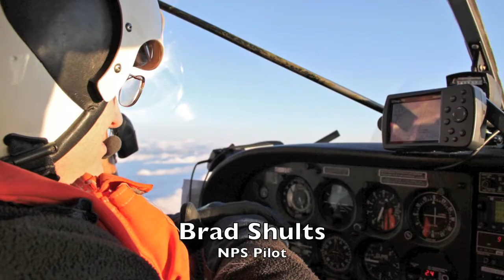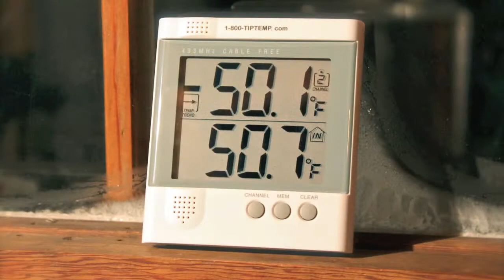Yukon Quest 2011 - Slaven's Roadhouse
Scenes from this year's race coming through the Slaven's Roadhouse Official Dog Drop Station in Yukon Charley Rivers National Preserve.